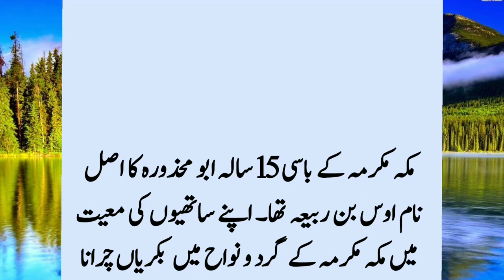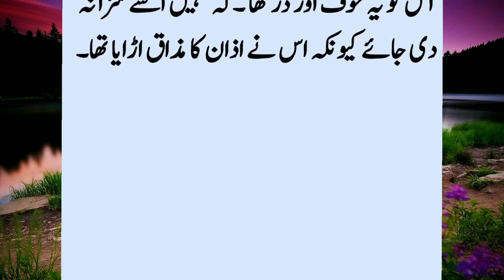Story Of Hazrat Muhammad (SAW) And A Boy | Ap (SAW) Aur Aik 15 Saal Ky Larky Ka Waqia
15-year-old boy was herding goats with his friends in the mountains of Makkah. The Holy Prophet was also passing by with the Companions. When it was time for the Zuhr prayer, Hazrat Bilal began to call the Adhan loudly. When the boy heard the call to prayer, he started imitating it as an amusement...???

huzoor basedonstories islamic_information_in_hindi_urdu islamicinformation urduislamicstories educationalstory islamicstory moralstory hazratmuhammadsaw boy imitating azan hazratbilal mountains goodvoice If you like our videos so please : Subscribe to our channel Share our videos :::::::::::::::::::::::::::::::::::::::::::::: Please don't copy our videos and content as it is a criminal act under section 107 of the copyright Act 1976 which includes fine of up to 117,000$ for individuals and up to 585,000 for corporations. Also the possible term of imprisonment